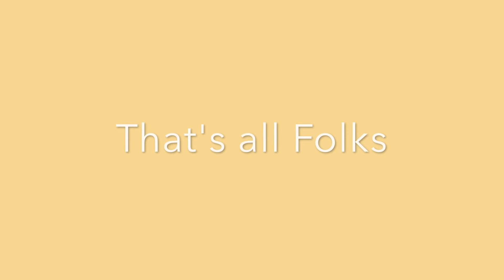Facettes de la Bresse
Petit tour à moto dans la Bresse, 21 octobre 2018